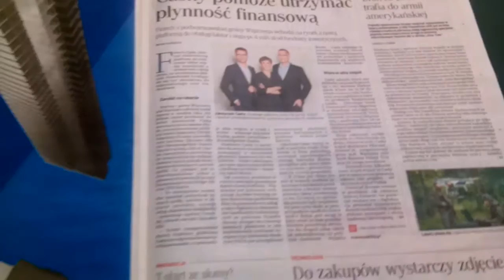D. O DZIECIACH/NIE PRZESZKADZAJCIE WŁAŚNIE DZIECIOM PRZYJŚĆ DO MNIE,BO TO DO NICH NALEŻY KRÓLESTWO!!